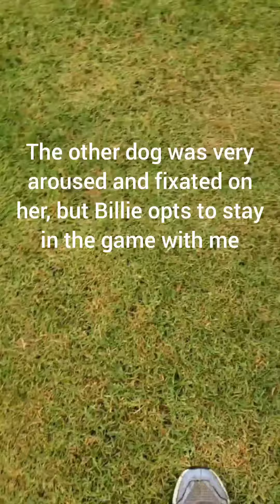Baby puppy walking with Billie